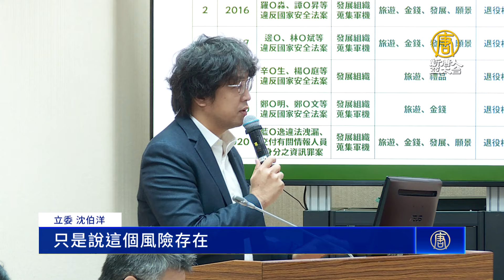黃埔百年中共邀台退將赴中 立委憂淪統戰樣板